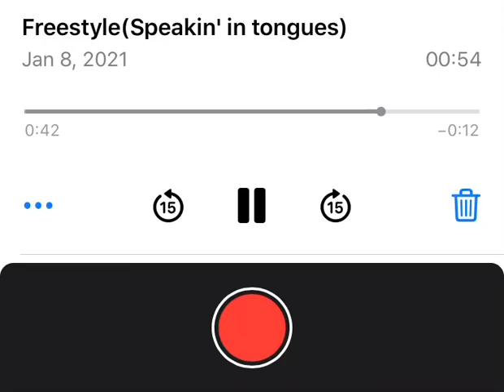Freestyle#32(Speakin' in tongues)